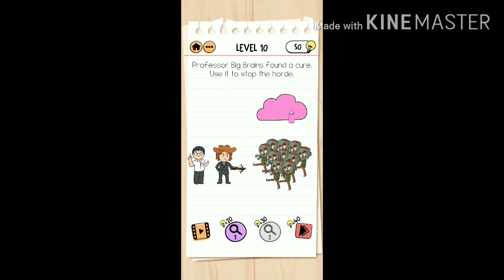Brain test 2..... 😵😵 level 1-14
Minecraft
house in Minecraft
Minecraft challenge
horror games and etc
If you want us to play more games...kindly comment and we will definitely try to play that game

and most important point .. we want your comments on our video so that we try to improve...whatever you feel about our video  just write in comment section (either good or bad )  we will definitely read that and try to improve.